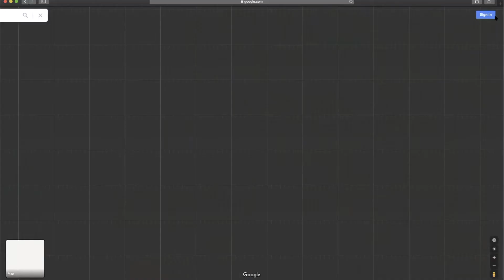Aggressive Truck Driver hits me and I caught the whole thing on my Dashcam!!!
In this video I capture on my DashCam a large box truck merge into my lane and hit my car. Thankfully I was driving my Fusion and not my Corvette when this Accident happened.

When we stop, the angry driver then proceeds to put the fault on me to the point that he even calls the cops on me. This had led me to believe his actions may have been RoadRage, but, I can’t prove that for certain.

It was a pretty crazy thing to be part of, and I am glad I have the video to share with you all.